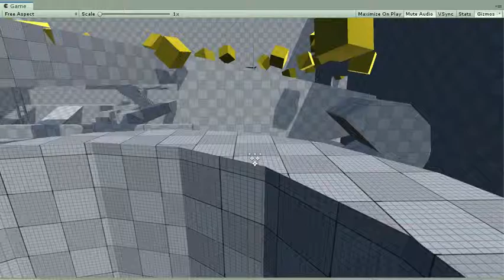Unity.Physics ECS CharacterController sample working Unity 2019.1.4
The Unity ECS Physics Samples CharacterController scene works in Unity Editor vs. WebGL/Firefox.  Specifically no collisions occur in the web build.  This video shows it working fine in Unity 2019.1.4.

which shows it failing in WebGL/Firefox.